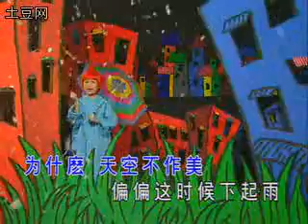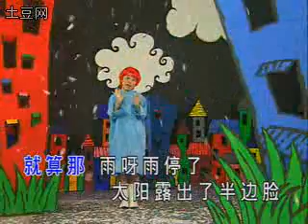午后的雷雨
四千金